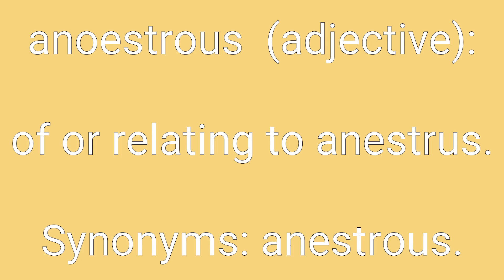Anoestrous Definition & Meaning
Definition of anoestrous in English. Meaning of anoestrous in English. Example of anoestrous. Synonyms of anoestrous. Spelling of anoestrous. How to pronounce anoestrous.

anoestrous means:
1. of or relating to anestrus.